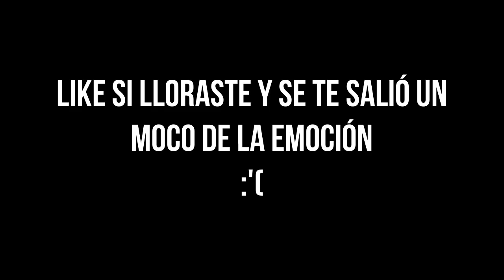EPIC LLANTO IS EPIC | Lady Gaga y Miley Cyrus en Los Juegos del Hambre | Ep. 17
Canal de Juanma: Ponéis Miranda Sings en el buscador

Y EN PRINCIPIO YA ESTÁ NO HAY MÁS LINKS